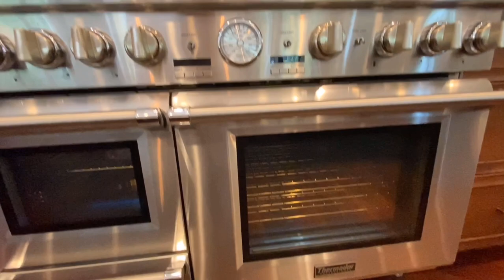【新房开箱 】MINA REALTY尔湾超火户型样板房209万出售| 花果山小区尔湾公司Vicenza户型| 为品质生活而设计 才华过界惊艳来袭 | 2.099 M House Tour Irvine